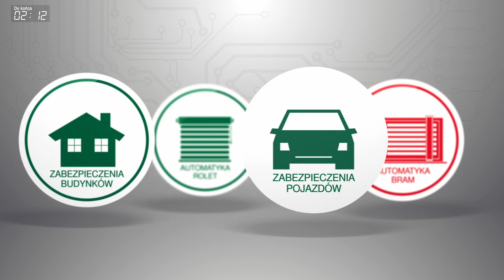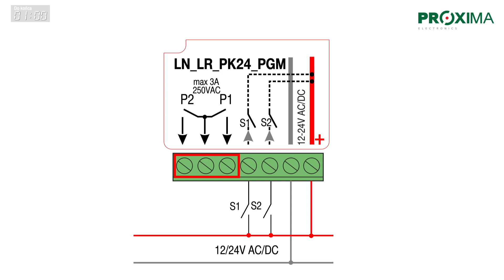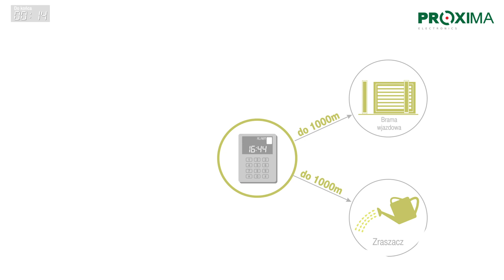Zestaw Proxima PGM - zasięg nawet do 1000m